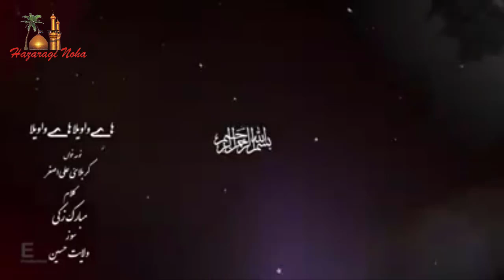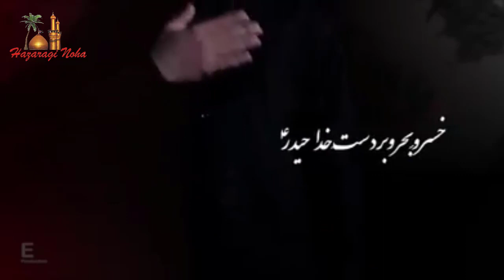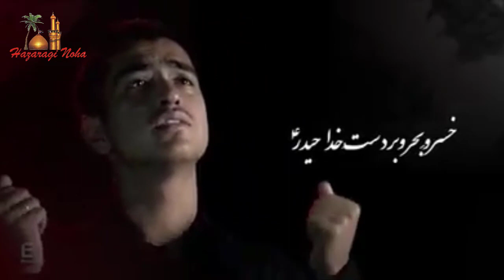Ali Asghar Noha 2020 | Baray Shab E Qadar | Hay Wa Wela Hay Wa Wela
Hi
Ali Asghar Noha 2020 | Baray Shab E Qadar
Noha  :    Hay Wa Wela Hay Wa Wela
Writer  :  Mubarak Zaki
Compose  :  Welayad Hussain